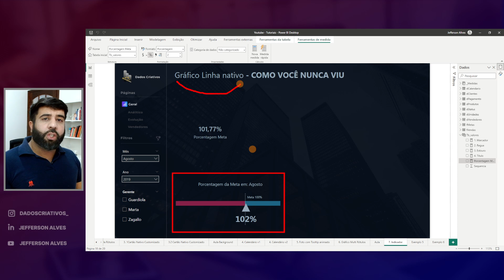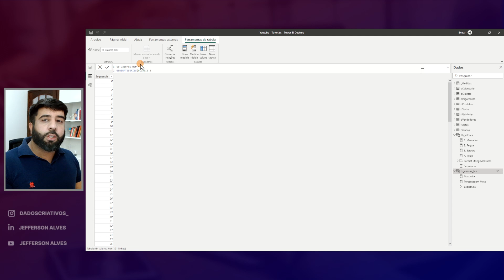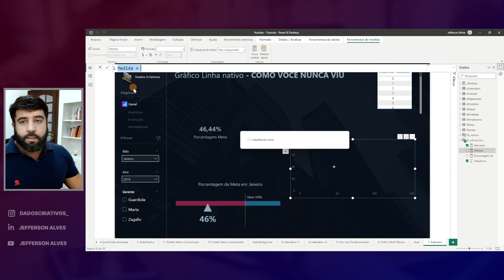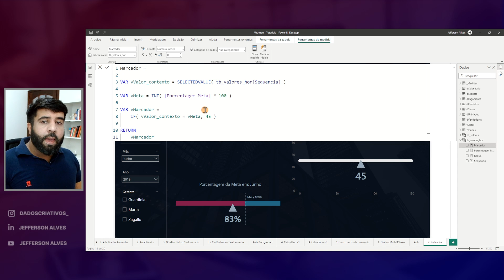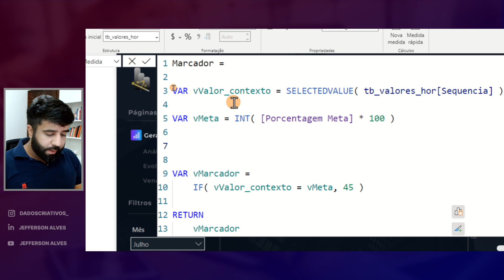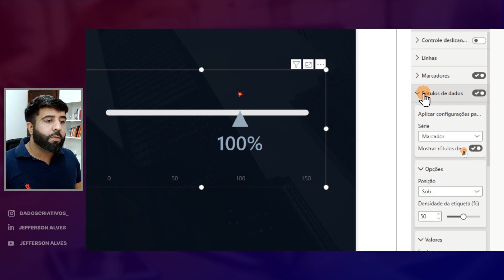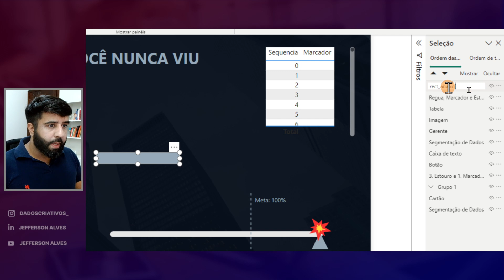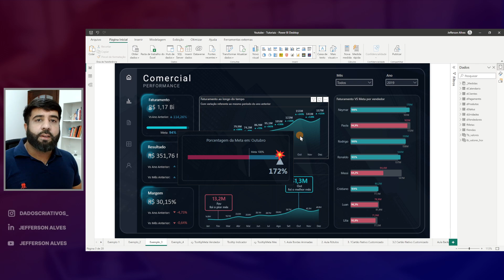[Power Bi] Gráfico de Linha Nativo como você NUNCA VIU antes com Formatos Dinâmicos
Jefferson Alves - Dados Criativos

Olá, pessoal! beeeelza ?

 Preparem-se para ficarem impressionados com esse gráfico incrível! 😱

Acabei de gravar um vídeo detalhando o passo a passo da criação de um gráfico de indicador de performance que certamente vai surpreender você. E a melhor parte é que tudo foi feito utilizando recursos nativos do Power BI.

Tenho certeza de que vocês vão adorar o conteúdo. Então, não percam tempo e confiram agora mesmo! 👍

Site utilizado do emoji de "estouro/colisão"